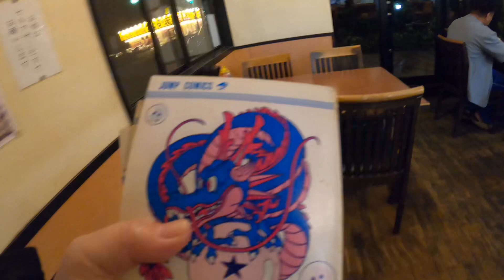Okonomiyaki Restaurantお好み焼きATARIYA あたりや Yamaga City JAPAN 熊本県山鹿市 -My High School Memories-